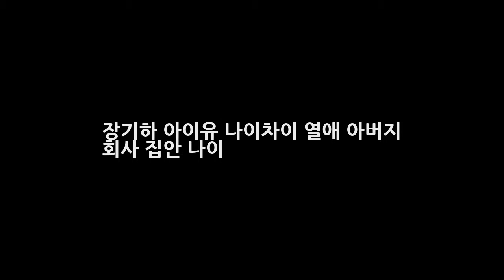장기하 아이유 나이차이 열애 아버지 회사 집안 나이 DKO 뉴스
장기하 아이유 나이차이 열애 아버지 회사 집안 나이 최근 장기하는 4집 녹음을 마쳤다. 믹싱이 끝나면 곧 만날 수 있을 것이라며 새 앨범 소식을 전했다고 하는데요. 장기하와 얼굴들은 6월 18일~19일 자라섬에서 열리는 레인보우 아일랜드 뮤직&캠핑 2016에 참여할 예정이다. 또한 7월 22일~24일 지산리조트에서 펼쳐지는 2016 지산 밸리록 뮤직&아츠 페스티벌 무대에도 선다고 밝혔습니다.